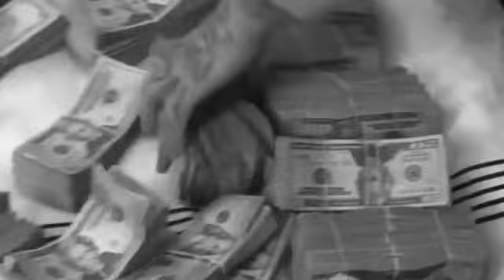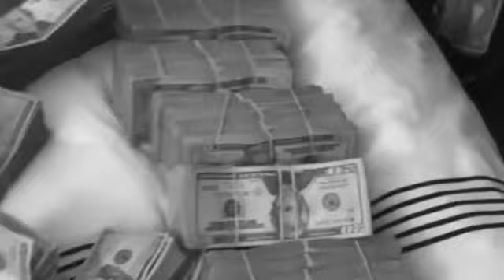[HARD] ZILLAKAMI X SOSMULA TYPE BEAT - "BOTTLED"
Produced by : HypeDucky
Purchase: Hit me up on IG
💸 Beat Licenses: (All arrive untagged)
$30 - EXCLUSIVE

IMPORTANT:
This beat is not free to use.